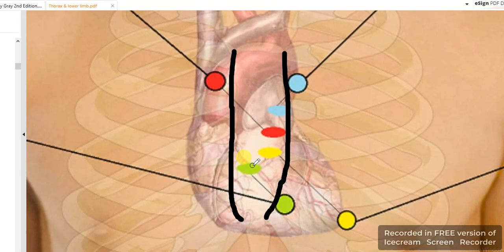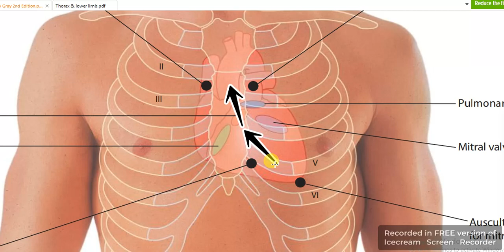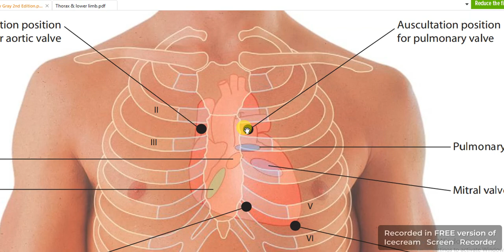Heart valves surface anatomy 3